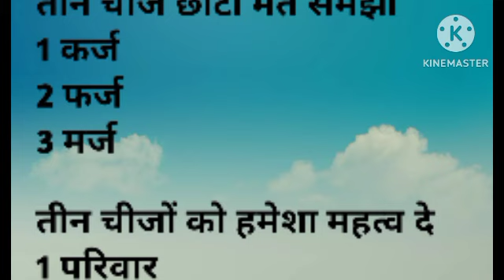तीन बातें जो सबको याद रखनी चाहिए। @buddhainspired6110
motivational Speech,
Famous quotes,,
quotes,
hindi quotes,
viral,
viral quotes,
trending Quotes,
urdu quotes,
psychology Facts,
motivational quotes,
psychology,
quotes about life,
hindi Speech,
best Motivational Speech
video,